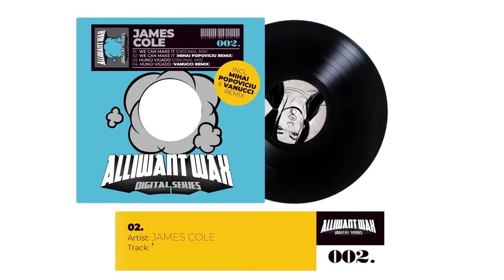James Cole - We Can Make It (Mihai Popoviciu Remix) Alliwant Wax 002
Artist(s): James Cole
Record Label: Alliwant Wax
Release Date: 11th November 2020

Tracklist:
1) We Can Make It (Original Mix)
2) We Can Make It (Mihai Popoviciu Remix)
3) Hungi Vigado (Original Mix)
4) Hungi Vigado (Vanucci Remix)

SELECTED FEEDBACKS:

Archie Hamilton - Wicked stuff thanks PLAYED at Pyramid Radioshow
Chris Stussy - The Mihai Popoviciu remix is great :)
Wlad (HedZup) - Hungi Vigado for me. Thanks WLAD
Ray Mono - sound ep!
Sascha Dive - The best is the remix from Mihai.
Jovonn - absulutly dope
Marco Carola - downloading for Marco Carola, thanks
Stacey Pullen - Solid tracks, Thanks
Steve Lawler - downloading for Steve Lawler
Guy Gerber - Download For Guy Gerber
Javi Bora -Solid tracks! "We Make It" original+ Remix for me Thanks!
Riva Starr - Thanks for the music! Reelow - All is high level, thx
Joseph Capriati - downloading for joseph capriati, thanks !
Jesse Jacob - Really nice tracks! also remixes cool!
Neverdogs - downloading for neverdogs
Silk & Fuss - support!
Astre - Fire ep!
Alejandro Mosso - Classy remix by Mihai!
Dilby - Dope grooves
Hector Couto - Good release Claptone - DL for Claptone
Mendo - Great EP!
Michel De Hey - cool release, thanks
Ruben Mandolini - Super EP!
Denney - Great EP and remix by Mihai, thanks!